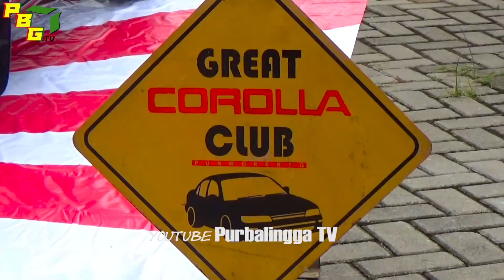MOBIL HEDON, MODIFIKASI MOBIL, KOPDAR6AB REUNION PKOB MENARA PANDANG TERATAI PURWOKERTO